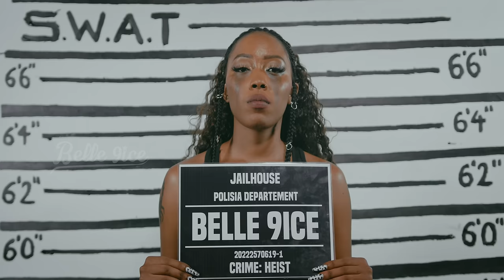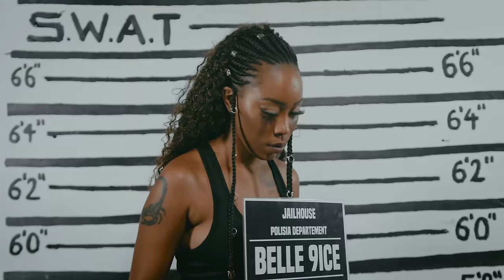Belle 9ice - Honey (Official Music Video)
The official music video for Belle 9ice's "Honey"